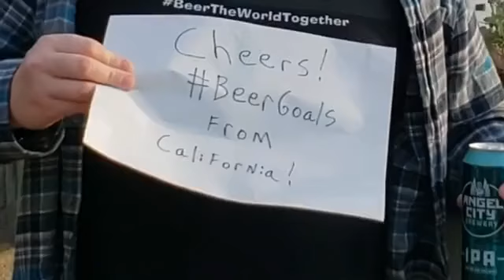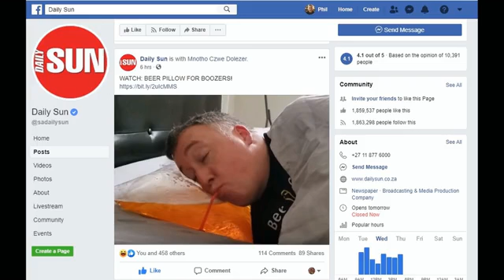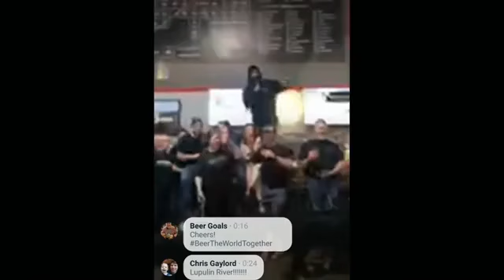DRINKING BUDDIES 4/3/20 Tailgating Challenge, National Beer Day, 3Guys6 Beers, ChiBeerGuy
DRINKING BUDDIES Live With: Tailgating Challenge, National Beer Day, 3 guys. 6 beers. Chi Beer Guy! We are going to BeerTheWorldTogether with some SocialDistanceDrinking! Post where you are from and what BEERyou are drinking! Cheers! 🍺🍺🍻😍 🌍🌎🌏BeerGoals